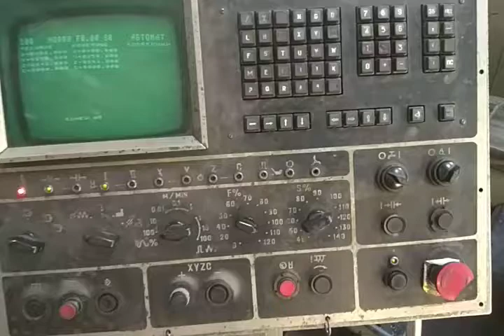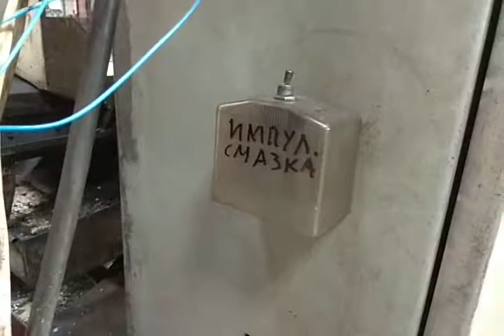СС2В05ПМФ4 после восстановления